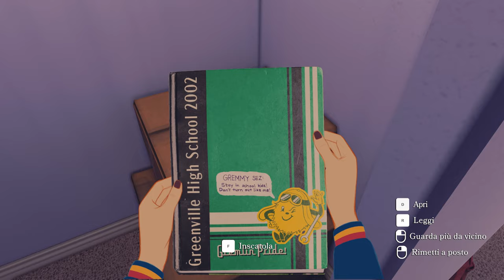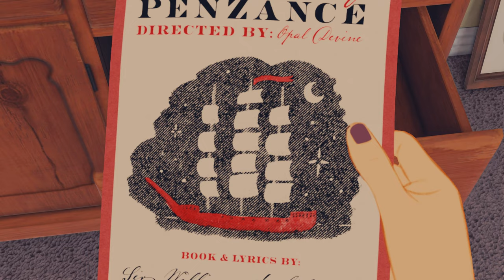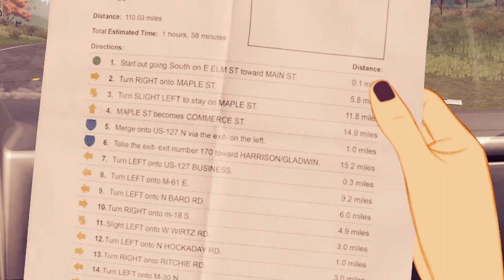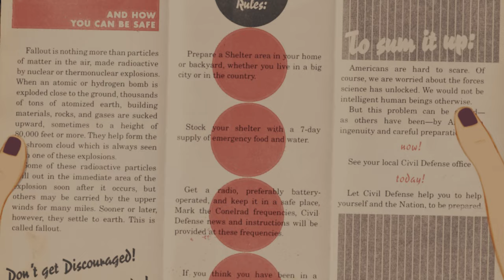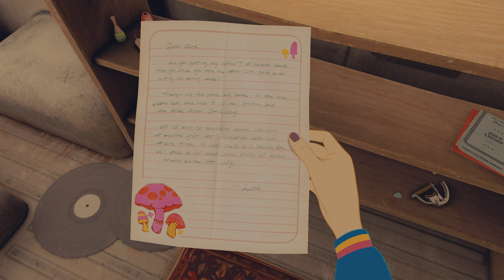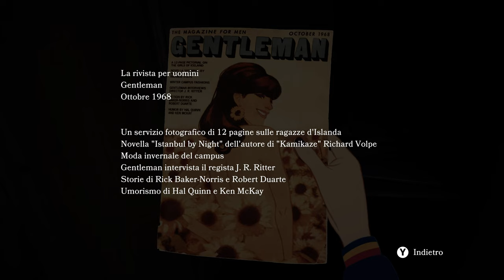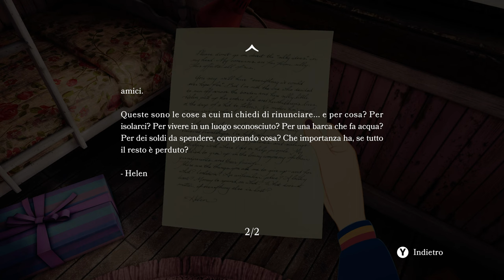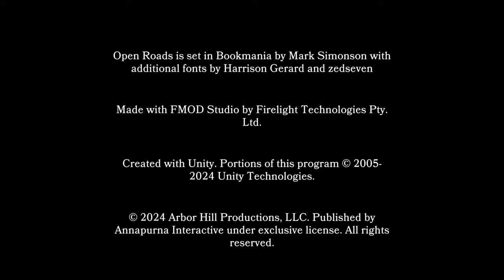Open Roads ITA - Gioco Completo - Gameplay Walkthrough [4K ULTRA HD]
Tess Devine e sua madre Opal scoprono una scatola di lettere e vecchi appunti accuratamente conservati nella soffitta di casa. Allusioni a segreti di famiglia profondamente radicati, effrazioni di decenni addietro, un tesoro perduto nei pressi del confine col Canada. Ciò che scoprono insinua la presenza di un segreto molto più oscuro, che sarebbe meglio lasciar perdere.

Condividi questo video con un altro fan dei videogiochi indie! ❤️

Gameplay walkthrough completo di Open Roads in 4K ULTRA HD in italiano, senza commento.

🕹️ Capitoli:
00:00:00 | Capitolo 1
00:52:10 | Capitolo 2
01:03:01 | Capitolo 3
01:59:26 | Capitolo 4
02:09:08 | Capitolo 5
02:16:17 | Capitolo 6
02:51:06 | Crediti